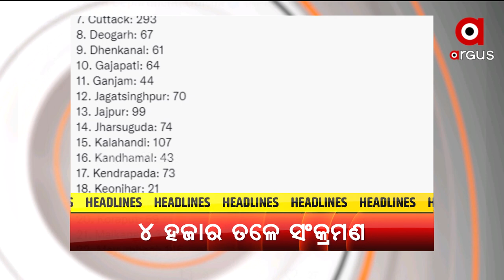Headlines 10 am | 31 Jan 2022 | Argus News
+ରାଜ୍ୟରେ 4 ହଜାର ତଳକୁ ଖସିଲା ଦୈନିକ ସଙ୍କ୍ରମଣ...
+ଆଜି ରାଷ୍ଟ୍ରୀୟ ମହିଳା କମିଶନର ୩୦ତମ ପ୍ରତିଷ୍ଠା ଦିବସ…
+ସାଉଦି ଆରବରୁ ଓଡ଼ିଶା ଫେରୁଛନ୍ତି 3 ଓଡ଼ିଆ...
+ଭ୍ୟାକ୍ସିନେସନରେ ଭାରତର ନୂଆ ରେକର୍ଡ..
+ଜାଡ଼ରେ ଥରୁଛି ସାରା ଓଡ଼ିଶା…
+ନଦାଲଙ୍କ କମାଲ୍...